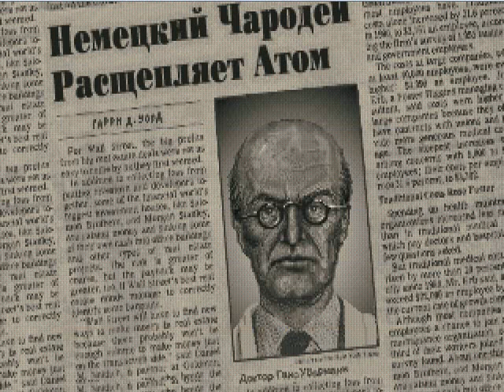фрагмент геймплея (Indiana Jones and the fate of Atlantis) IBM PC 1993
фрагмент геймплея этой замечательной игры. В ближайшем будущем ждите на неё обзор